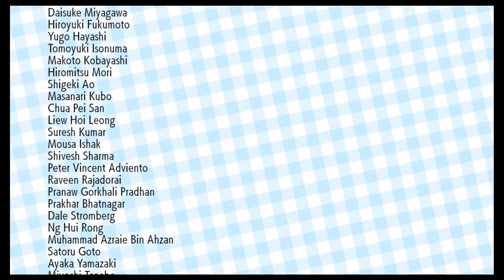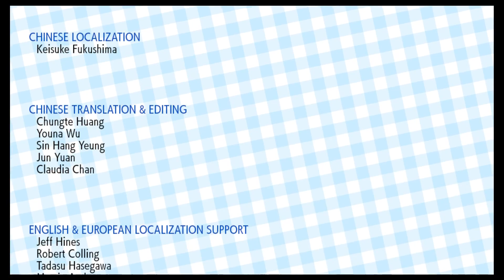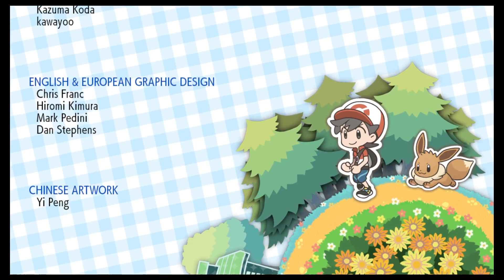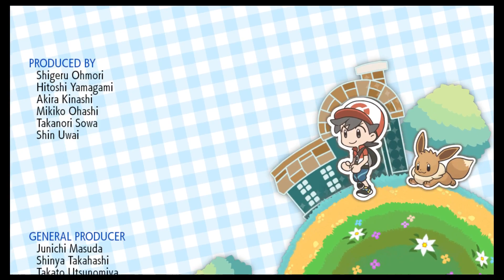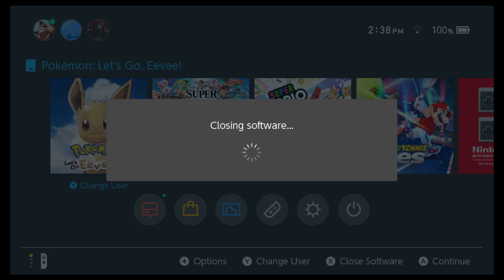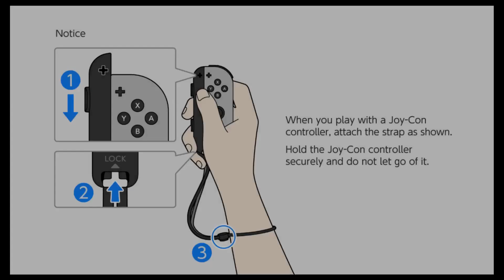Pokemon LG Eevee - 13 - Elite Four, Cerulean Cave